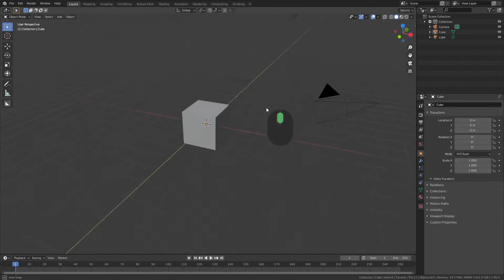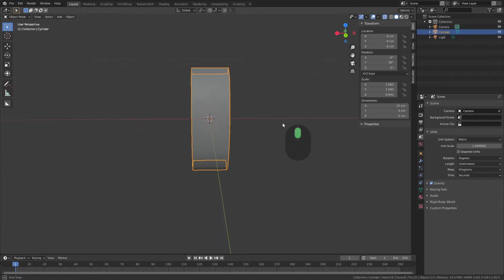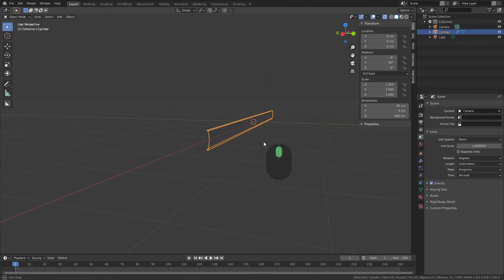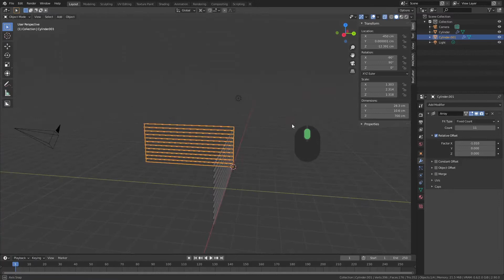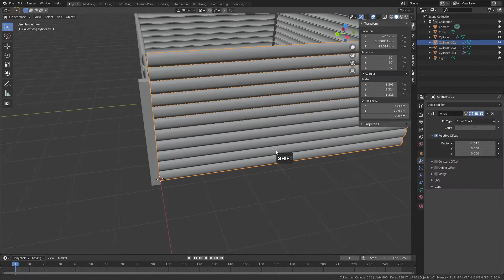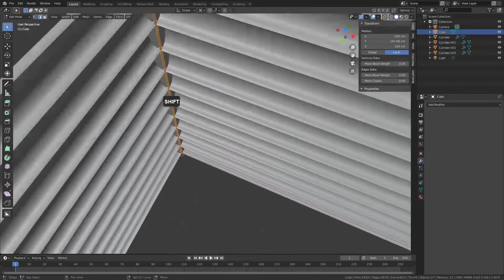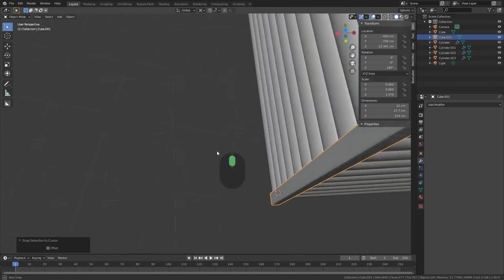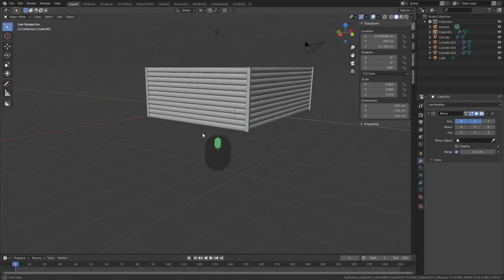Blender ile Ağaç Kulübe Modelleme Part 5/1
Bu video serisinde Ağaç Kulübe modelliyoruz. Giriş seviyesi sayılabilecek bu seri ile önceliklli olarak hiçbir referans kullanmadan doğaçlama modelleme yapmanın ne kadar uzun zaman alabileceğini öğreneceksiniz :))